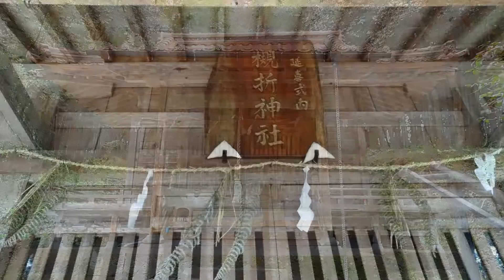槻折神社 トットリ街歩き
つきおり神社。鳥取市生山。撮影 2016,4,18 日。延喜式神名帳(九二七撰)に記されるなど歴史ある神社である。安永二(1773)年建立の棟札がある。明治七(1874)年拝殿建立。